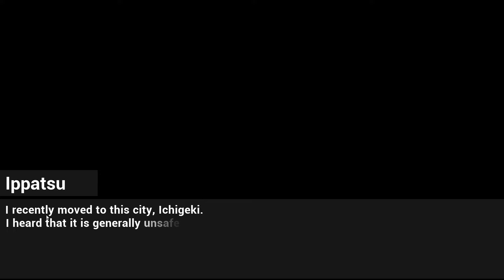This job sucks...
I am a Part Time Worker